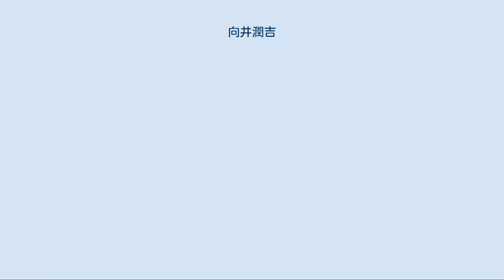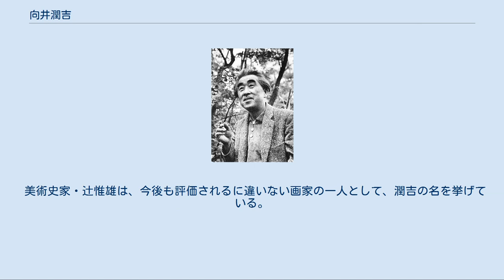向井潤吉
向井潤吉 向井 潤吉（むかい じゅんきち、1901年（明治34年）11月30日 - 1995年（平成7年）11月14日）は、日本の洋画家。
戦前から戦後にかけて活躍、40年以上に渡り北海道から鹿児島までを旅し、生涯古い民家の絵を描き続け「民家の向井」と呼ばれた洋画家であった。
 弟は彫刻家でマネキン制作会社「七彩」初代社長の向井良吉、長男は元TBSディレクターで萩本欽一を育てた事で有名な向井爽也。
 京都市下京区仏光寺通に父・才吉と母・津禰の長男として生まれる。
父はもともと宮大工の家柄で東本願寺の建築にも関わった。
潤吉が物心ついた頃には、家で10人近い職人を雇い輸出向けの刺繍屏風や衝立を製造していた。
 1914年（大正3年）4月、父と日本画を学ぶことを約して京都市立美術工芸学校予科に入学するが、2年後どうしても油絵が描きたくて父の反対を押し切って中退、家業を手伝いながらという条件で関西美術院に入り、4年間学ぶ。
1919年（大正8年）、二科会第6回展に初入選。
翌年家に無断で上京、半年ほど新聞配達で働きながら川端画学校に通うが、年内には再び京都に戻る。
 1927年（昭和2年）、当時最も安い経路だったシベリア鉄道を使いフランスへ向かう。
滞仏中は、午前中はルーブル美術館で模写、午後は自由制作、夜はアカデミー・ド・ラ・ショーミエールで素描をおこなうのが日課であった。
潤吉は後年「私の如き貧乏の画学生には、費用のかからないそして自由に名画に接し得られる美術館での勉強はまことに有り難かった」と述懐している。
模写した作品はヴェネツィア派からバロック絵画にかけての作品が目に付く他、コローの作品が多い。
その一方で、スーティンやココシュカを想起させる荒々しい筆触の作品も描いており、フォーヴィスムへの接近を色濃く感じさせる。
 3年後の1930年（昭和5年）に帰国し、模写の展覧会を開く。
同年結婚、また、二科会に渡欧中に制作したフォーヴィスム調の作品11点を出品、樗牛賞を受ける。
1933年（昭和8年）、東京都世田谷区弦巻に転居し、以後没年まで居住する。
1937年（昭和12年）、個人の資格で中国の天津、北京、大同方面に従軍、1938年（昭和13年）、大日本陸軍従軍画家協会が設立されると、潤吉も会員となり戦争画を描く。
1944年（昭和19年）インパール作戦に同作品を記録するため作家・火野葦平と共に従軍、2人は協力して危険をくぐり抜けビルマまで戻っている。
帰国後は軍需生産美術推進隊隊員として、各地の炭坑で制作を続けた。
 戦争末期、爆撃のためしばしば防空壕に逃れる生活をするなか、ふと手にとった図録から民家の美しさに気付き、戦火のなか失われようとする美しいものを絵に残したいという思いを強くしていった。
終戦後の1945年（昭和20年）11月、行動美術協会を設立。
同年秋、新潟県川口村で取材した作品「雨」（個人蔵）を制作、以後生涯の主題として草屋根の民家を描き続ける。
しかし、初期の頃は労働や生活の現場を画面に取り込んだ作風を見せ、いかにも潤吉らしい民家作品としての作風が確立するのは昭和30年代に入ってからのようである。
 1993年（平成5年）5月、世田谷区に自宅を兼ねたアトリエとその土地、ならびに所蔵の作品を寄贈、同年7月、世田谷美術館の分館として向井潤吉アトリエ館が開館する。
1995年（平成7年）、急性肺炎のため自宅で逝去。
93歳没。
 戦後の高度経済成長により次第に伝統的家屋が失われていくなか、潤吉は全国を巡り古い藁葺き屋根の家屋を描き続けた。
種々の資料や潤吉自身の言葉から推定すると描き残した民家は1000軒を超え、油彩による民家作品は2000点にも及ぶとされる。
1959年（昭和34年）から1988年（昭和63年）までに描いた1074点の製作記録が残っており、これによると、制作場所は埼玉県が約32%、長野県が約19%、京都府が13%と大きな偏りがあり、近畿以西は旅で訪れてはいても作品は極めて少ない。
一年の内の製作時期は、2月から4月が一つのピークで、ついで10月から12月が多く、逆に8月は非常に少ない。
この理由として潤吉は「民家を描くためには、繁茂した木や草が邪魔になるからであるとともに、緑という色彩が自ら不得手だと知っているからでもある」と述べている。
 美術史家・辻惟雄は、今後も評価されるに違いない画家の一人として、潤吉の名を挙げている。